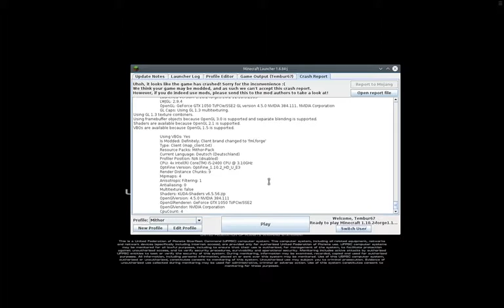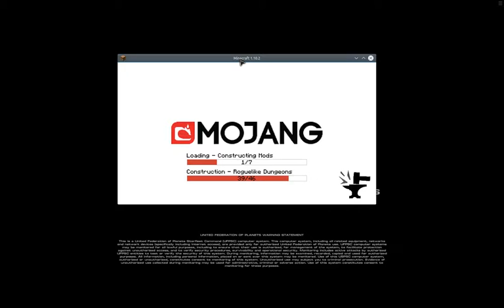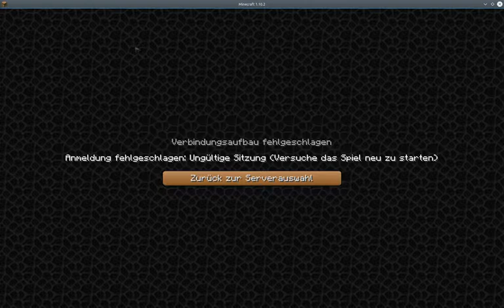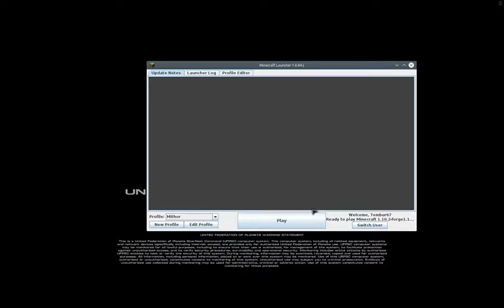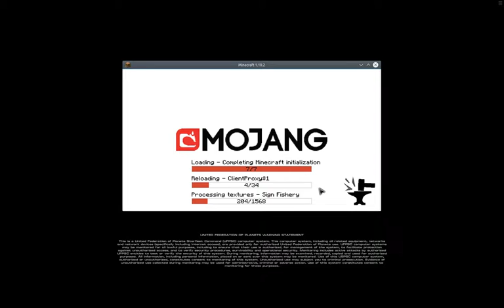Minecraftwelt Mithor: Folge 76 - Küche zu groß? In Überlänge! [GER]